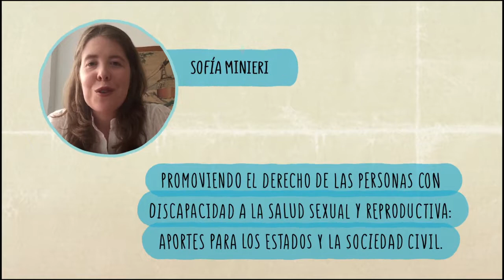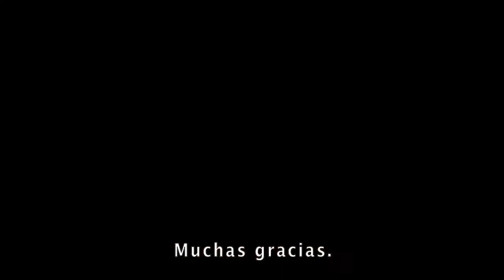Derecho de las personas con discapacidad a la salud sexual y reproductiva (...)